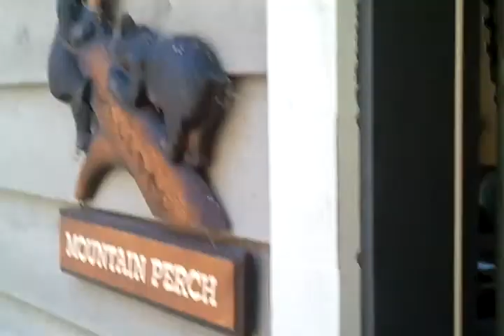video 2012 10 22 13 05 43